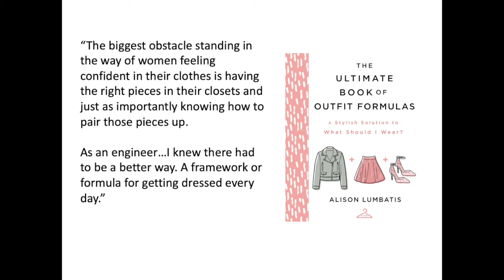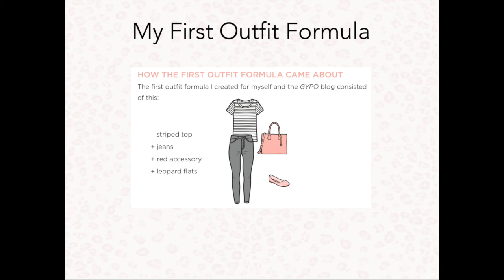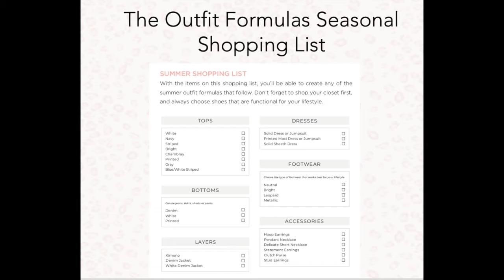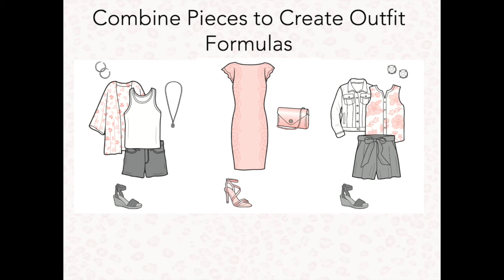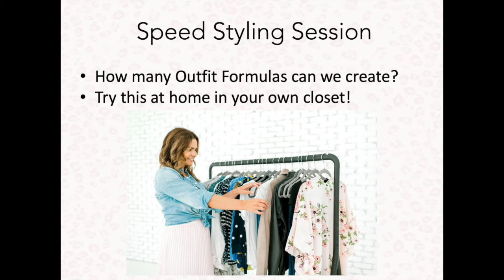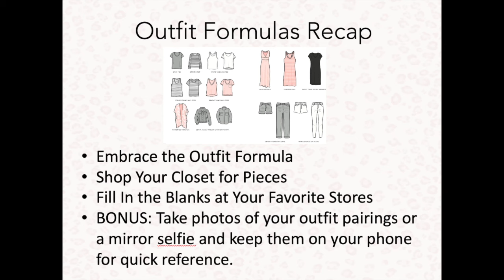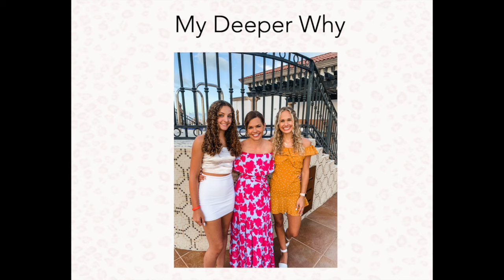How to Create Easy Outfits from Your Closet with Alison Lumbatis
Entrepreneur and bestselling author of "The Ultimate Book of Outfit Formulas" Alison Lumbatis shares an easy method for creating endless outfits from your own closet. This hack WILL make getting dressed the easiest thing you do all day!